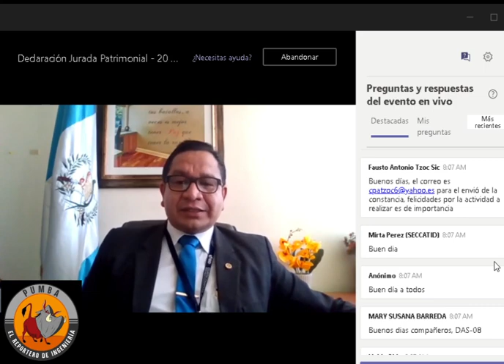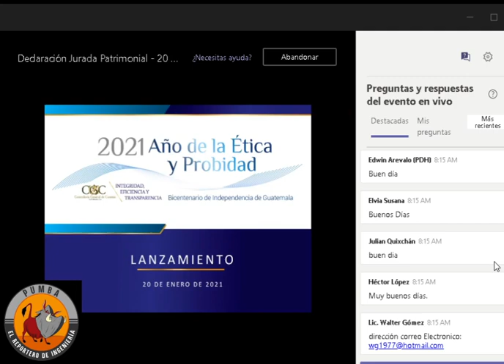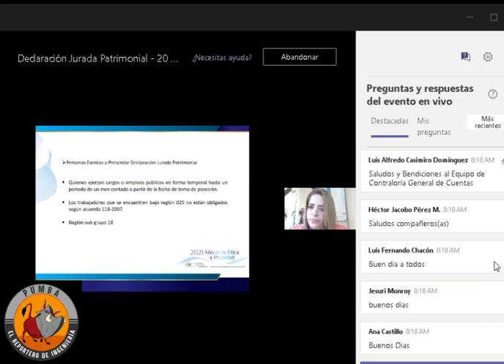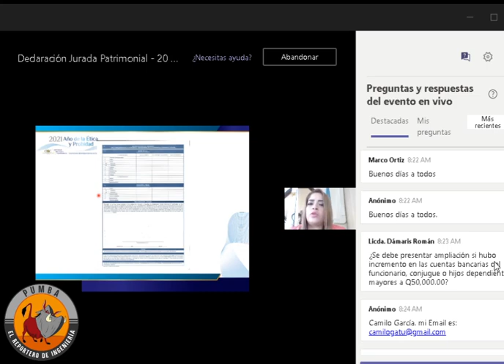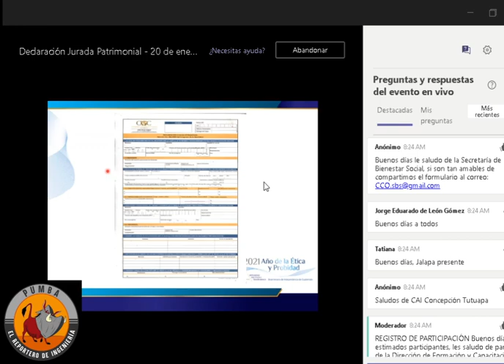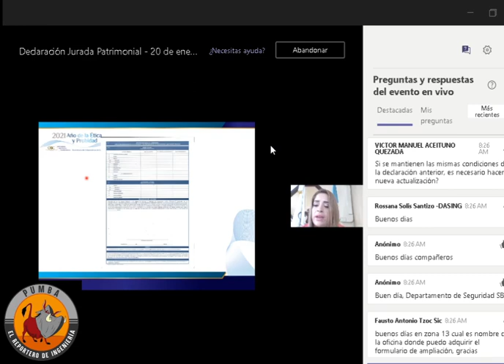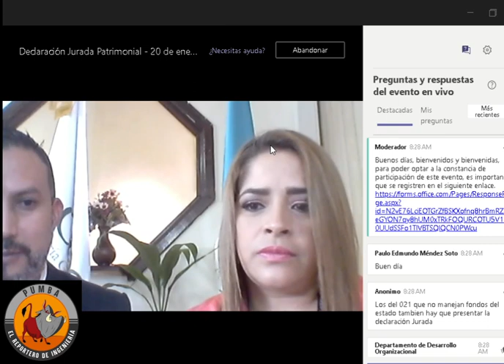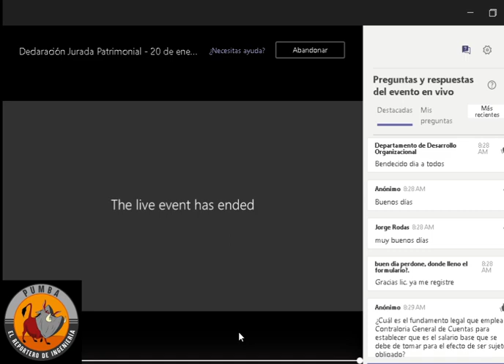Capacitación virtual: "Declaración Jurada Patrimonial"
como parte de la "Declaración del Año de la Ética y Probidad en el Marco del Bicentenario de Independencia de Guatemala", se da conocer como se hace una declaracion jurada patrimonial, donde es importante para fomentar los buenos valores en los guatemaltecos.